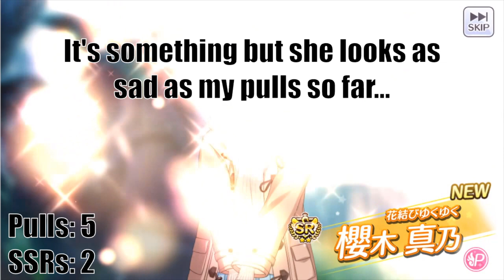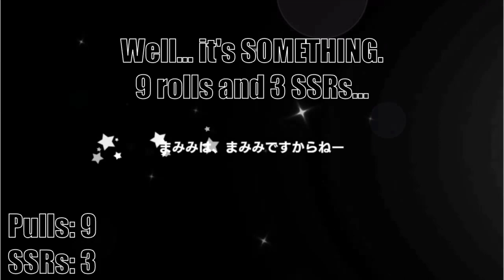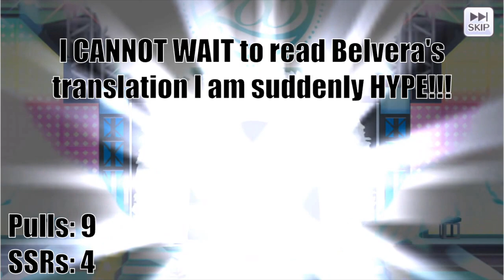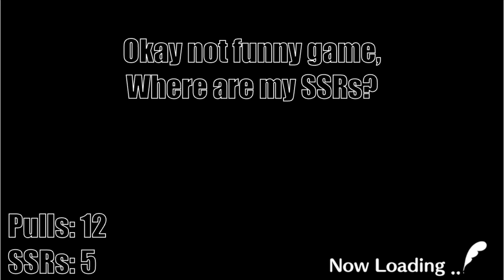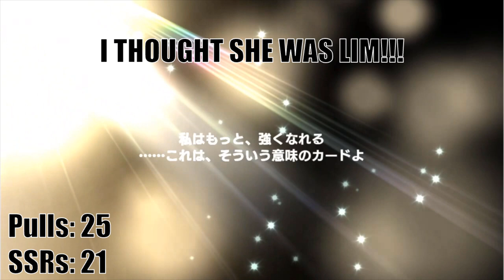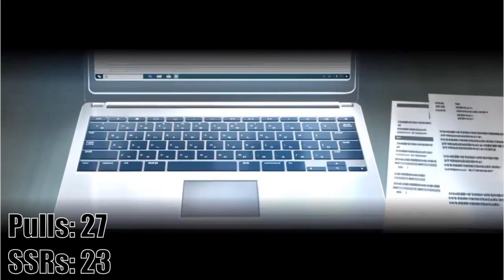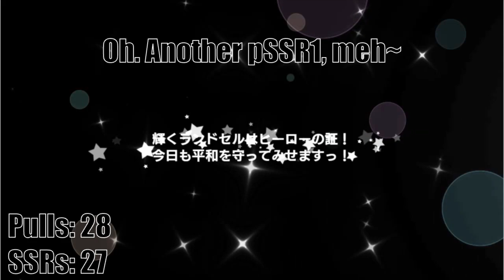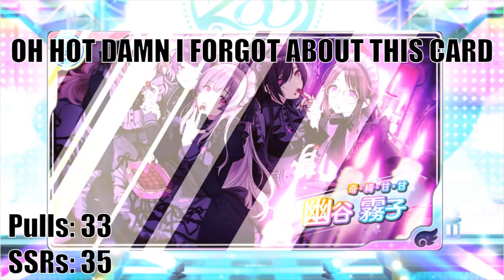NO CAM NO MIC JUST GACHA (Anniversary Pulls, all my gems~)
It's funny because my name is Cam.

I was hoping to record voice over this but then Noctchill happened so figured may as well just put this out with some text comments, anyways please enjoy!